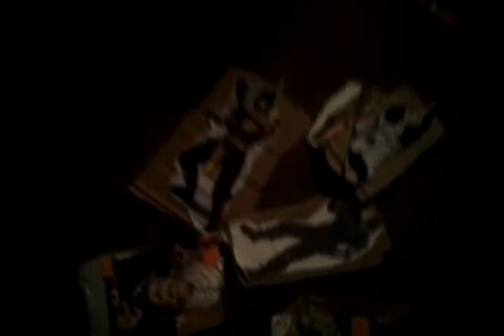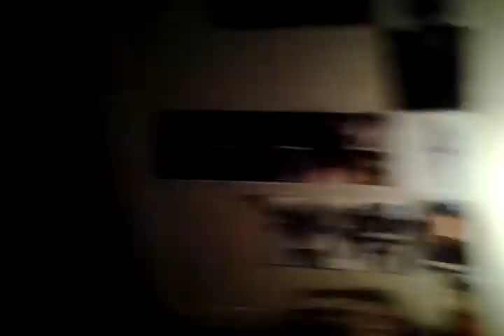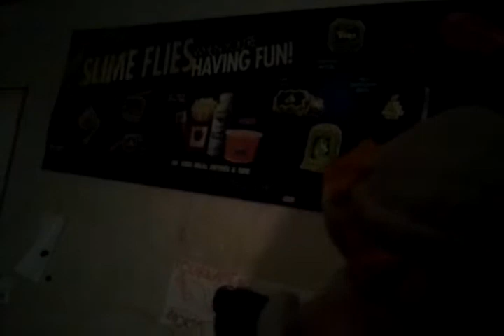Toysballz returns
New channel from Keenanb655